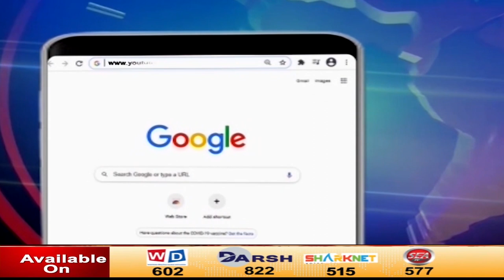आयुष मंत्री सर्बानंद सोनोवाल की प्रेस वार्ता कि